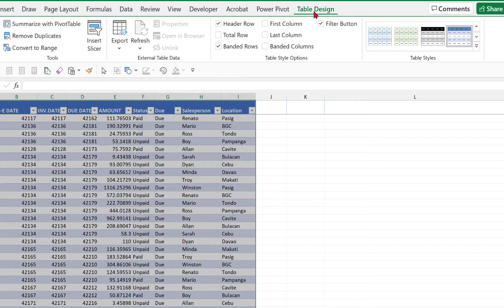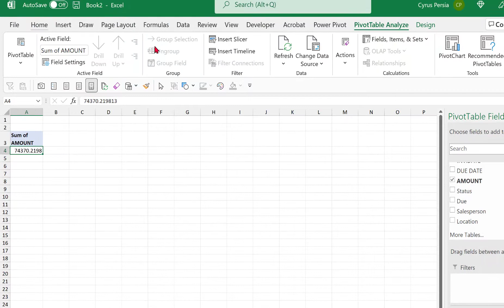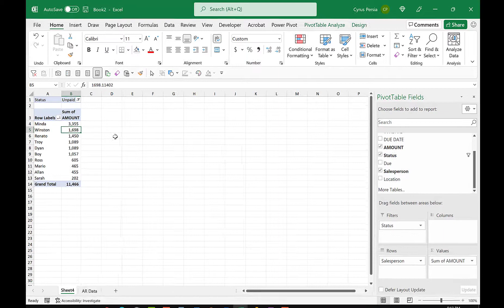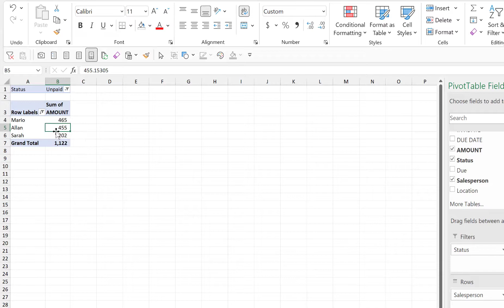HOW TO GET THE TOP and BOTTOM ITEMS IN PIVOT TABLES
TOP / BOTTOM N Items in Pivot Table

Pivot Tables are extremely great in summarizing large data into a report. Dragging relevant fields to areas will instantly generate desired reports.

However, in some cases the reports are too long and you desire to only see a portion of your report, be it the the highest or lowest items in your report.

Top 10 filters inside the “Value Filters” is particularly helpful that also dynamically updates when use together with a slicer.

If you are looking for the bottom 10, the steps are the similar only to change the selection to Bottom.

This feature is quite buried inside Excel but tremendously helpful if you are building dashboards and reports.